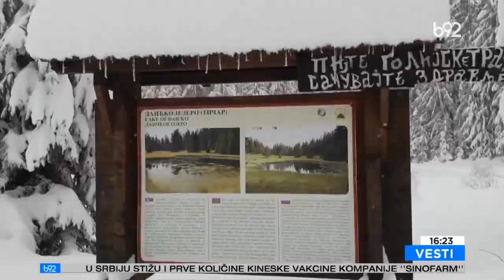B92 - Seoski turizam na Goliji